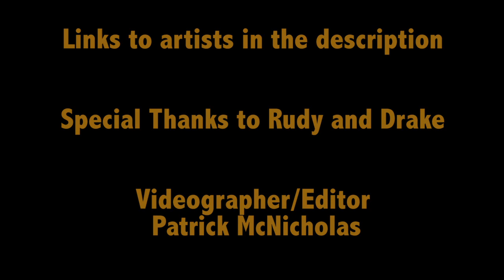Peter, Paully, Vinny, & urfavoriteradioartist Live Sampler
Live performances by:
urfavoriteradioartist:

Filmed from two shows 7-15-14 (Tulsa) & 7-16-14 (Muskogee)

Video shot and edited by Patrick McNicholas

Shot on Nokia Lumia 1020 & Kodak Play Sport